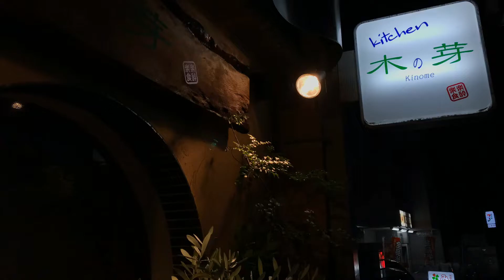京都 山科 「木の芽」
2019年3月21日（祝、木）
円山野外音楽堂にて、京都で
活躍しているミュージシャン達で、
災害復興チャリティーLIVEを行います！

そのメンバーと、山科で打ち合わせというか忘年会というか
行ってきた。